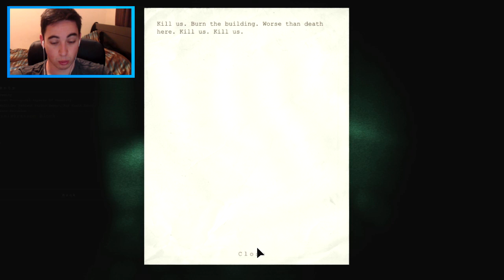Outlast Whistleblower DLC - Part 3 - SO DISTURBING!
If you're reading this say "Apple!" in the comment section below! :D

Outlast: Whistleblower follows the story of Waylon Park, the software engineer under contract with the Murkoff Corporation who emails journalists around the world - including Miles Upshur - at the beginning of Outlast.

Players meet Waylon a few weeks into his time at Mount Massive, during which he has been unable to even contact his wife and son thanks to strict security protocols. Having developed a deep-seated distrust of the profit-motivated scientists and doctors leading dangerous and irresponsible experiments on their patients, Waylon ends up setting events in motion that lead to the unmasking of Mount Massive's rotten core.

Whistleblower starts the story that led to Outlast, and stretches past the events of the first game to show the true final chapter in the story of Mount Massive Asylum.